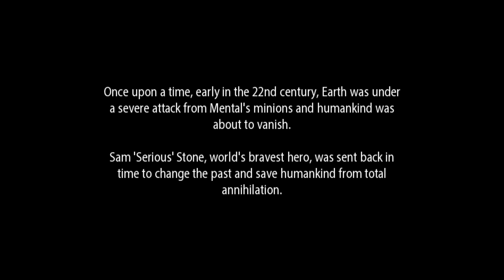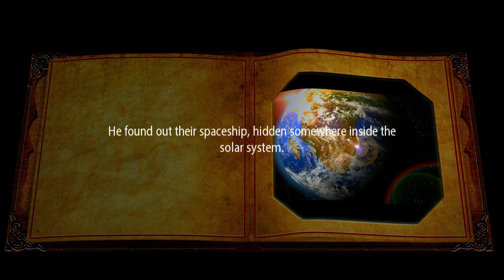Serious Sam Fusion second encounter hd part 1